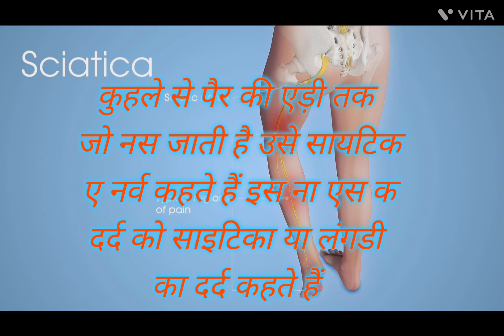R.11, R.71 Homoeopathic Medicen